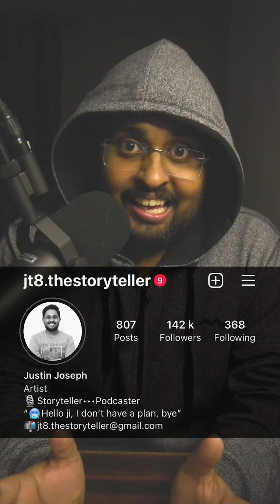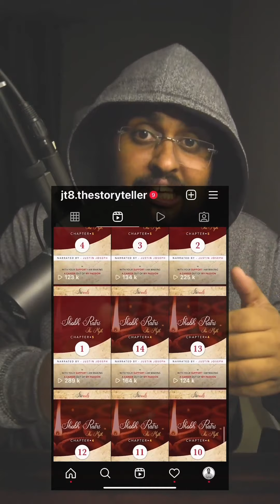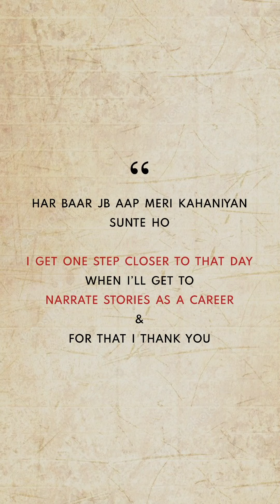🌓15.2.5(All Eps.) | Shobh Ratri - The Curse